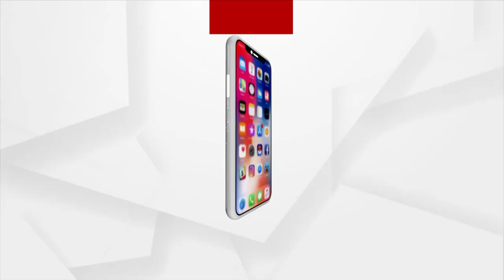କାଲିଠୁ ଖୋଲିବ ଜଗା ଦ୍ବାର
ଜଗା ଦର୍ଶନ ଲାଗି ଜାରି ହୋଇଛି ନୂଆ ଏସଓପି । ୧୨  ଓ ୧୩  ତାରିଖ ସେବାୟତଙ୍କ ପରିବାରଙ୍କୁ ଦର୍ଶନ ସୁଯୋଗ ମିଳିବ । ୧୬  ତାରିଖରୁ ୨୦  ତାରିଖ, ୫ ଦିନ ପୁରୀ ସହରବାସୀ ନିଜର ପରିଚୟ ପତ୍ର ଦେଖାଇ ଶ୍ରୀମନ୍ଦିର ଯାଇପାରିବେ । ପୂର୍ବଭଳି ଶ୍ରୀମନ୍ଦିର ଭିତରକୁ ଭକ୍ତମାନେ ତୁଳସୀ, ଭୋଗ, ନୈଵେଦ୍ୟ ନେବେ ନାହିଁ ।